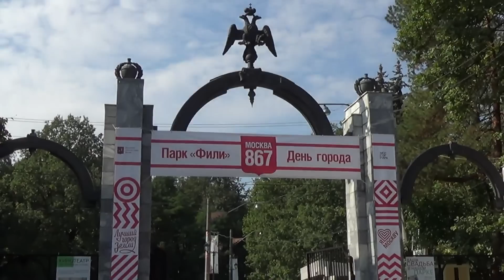Фестиваль "Приюти друг@".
Заключительная выставка собак из приюта Бирюлёво в рамках фестиваля "Приюти друг@" состоялась 13 сентября 2014 в Филёвском парке Москвы.